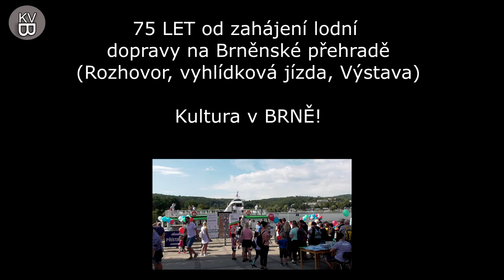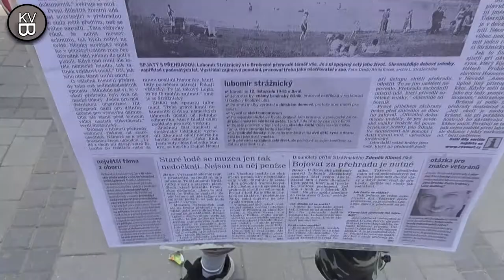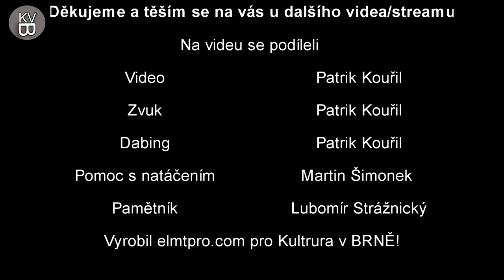75 let lodní dopravy na Brněnské přehradě - Výstava, plavba a Lubomír Strážnický - Kultura v BRNĚ!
V soboru 11. záři 2021 oslavila lodní doprava na Brněnské přehradě 75 let a my jsme u toho nemohli chybět. Máme pro vás záběry z výstavy a vyhlídkové plavby a také rozhovor s Lubomírem Strážnickým.